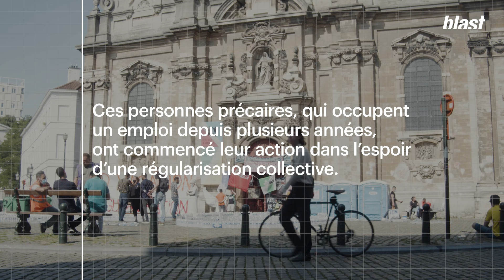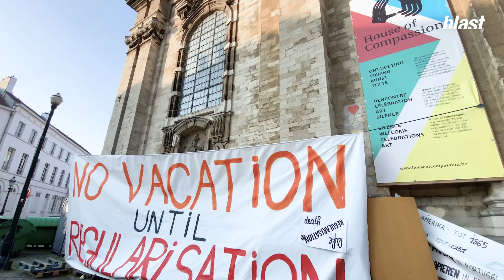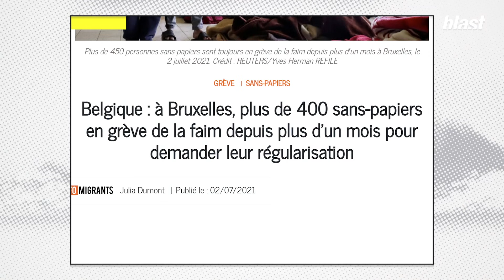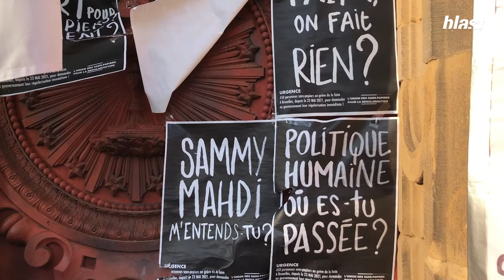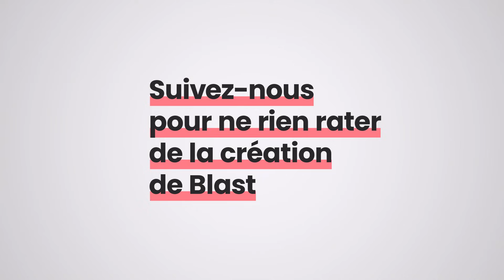SANS-PAPIERS : LES OUBLIÉS DE LA CRISE SANITAIRE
"Ces gens, pendant le Covid, étaient oubliés, ils étaient jetés dans la corbeille des oubliés. Tout le monde parle de comment se porte tel secteur, comment se porte telle personne, mais personne ne s’est demandé comment se portent les sans-papiers. C’est pour cette raison qu’ils ont décidé de sortir de leur silence, donc, ils doivent chercher une solution pour qu’ils soient plus visibles."

Images : Yves Lespagnard, Chloé Dousson
Montage : Yves Lespagnard, Adrien Colrat
Graphisme : Adrien Colrat
Production : Thomas Bornot
Direction des programmes : Mathias Enthoven